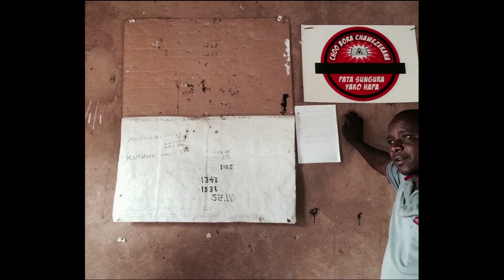Web Summit 2014, Day 2. Library Stage.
The Complexities and Paradoxes of Big Data for Social Good in Association with the World Economic Forum.

Philip Nolan (Mason Hayes & Curran), Bojana Bellamy (The Centre for Information Policy Leadership), Jamie Drummond (ONE), Brindusa Fidanza (The Ground Up Project) & Jennifer Schenker (Informilo).